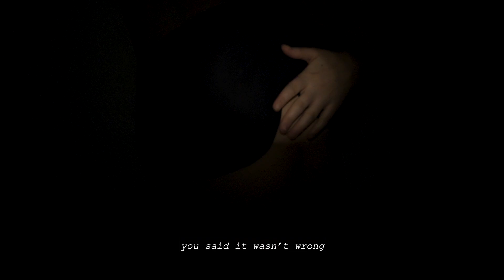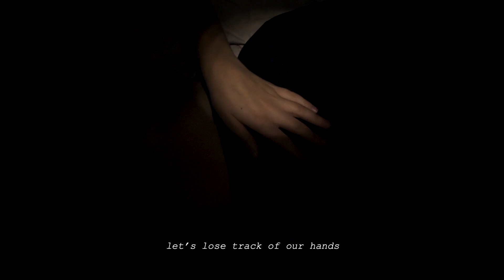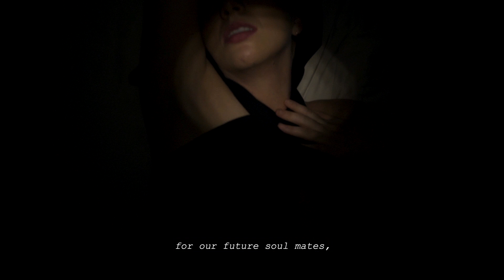Beck Pete -- Future Lovers (Soft) [Official Lyric Video]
The official lyric video for "Future Lovers (Soft)" by Beck Pete.

Directed by Zoé Kraft

Song Written by Beck Pete
Produced by Ryan James Tillema

Lyrics

You said it wasn’t wrong
Back when I turned you on
Back when you wanted more
Back pressed against the wall

Said it when we first spoke
Fine print was too small
Broke rules just by default
Woke up, I watched you watch me fall

And I must have missed
When you whispered it
I know rules were bent
But it’s simple as this
We both like to kiss
So let’s play pretend

For our future lovers
Let’s practice real romance
Fuck up then recover
Give a second chance
For our future soul mates
Let’s lose track of our hands
Study how we vibrate
Make future plans

We didn’t stand a chance

You kept me on your arm
With words that turned me on
Like “Interesting and strong”
Just white noise all along

Make future plans

Mesmerized by our darkest sides
Just chasing highs

Plagiarized romantics lies
Just reciting lines

Make future plans

Make future plans